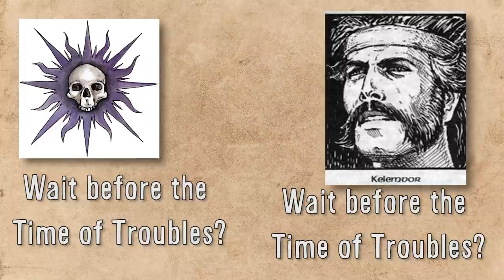The Great Anauroch Desert | Forgotten Realms D&D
The Great Desert. Where the Winds Wail. Grave of the Lost Princess. The Great Sand Sea. Not a place many sane folk in the Forgotten Realms want to visit. But there are plenty of the other sort, who come hence to find wonders both beautiful and dangerous.